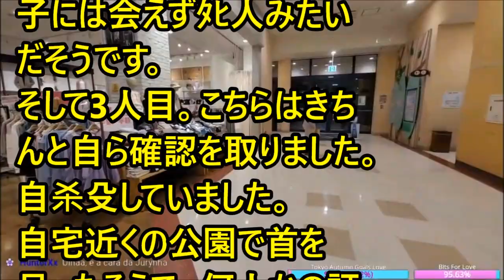forever with you #00000299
forever with you nnnnnn